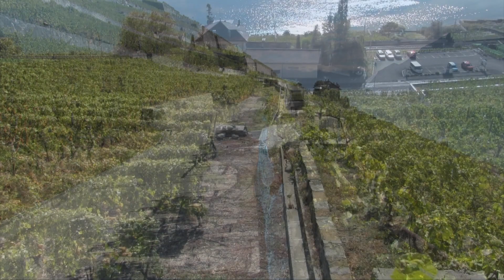Switzerland 2018 - Lavaux Vineyard Walk #1 - long version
A walk through the Lavaux Vineyards in Canton Vaud, Switzerland.  We start out at Saint-Saphorin and proceed through Rivaz before turning down to Lake Geneva at Riex and ending up at Cully.  Gorgeous scenery on a beautiful early October day.